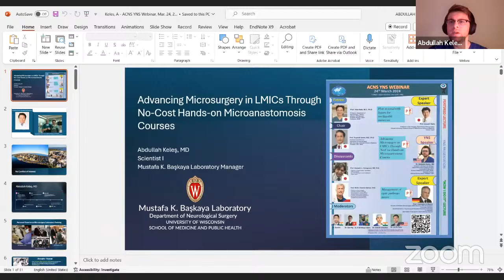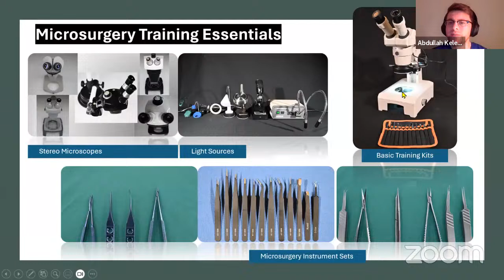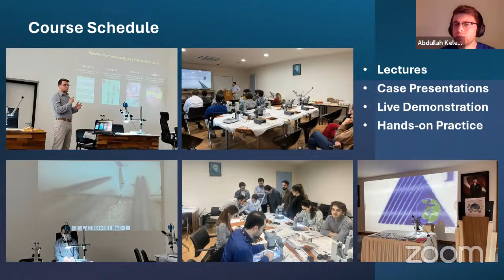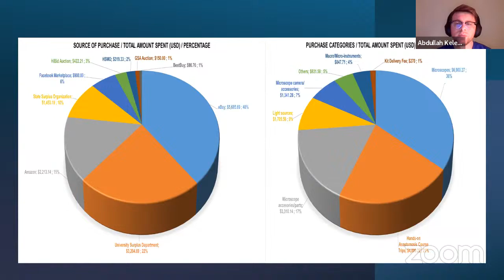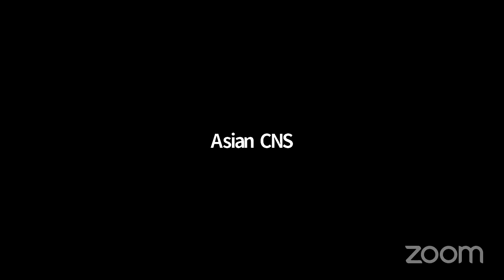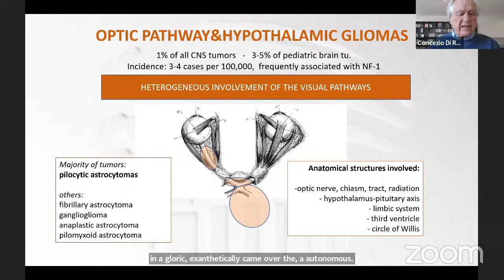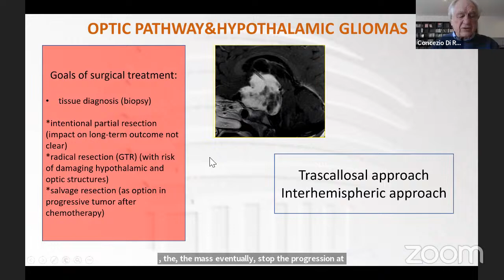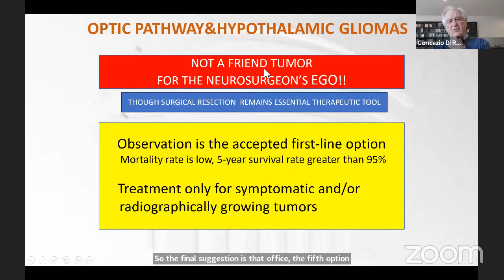ACNS YNS Webinar - March 24, 2024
1. 𝒀𝑵𝑺 𝑺𝒑𝒆𝒂𝒌𝒆𝒓 -  𝑫𝒓. 𝑨𝒃𝒅𝒖𝒍𝒍𝒂𝒉 𝑲𝒆𝒍𝒆𝒔 - 𝑨𝒅𝒗𝒂𝒏𝒄𝒊𝒏𝒈 𝑴𝒊𝒄𝒓𝒐𝒔𝒖𝒓𝒈𝒆𝒓𝒚 𝒊𝒏 𝑳𝑴𝑰𝑪𝒔 𝑻𝒉𝒓𝒐𝒖𝒈𝒉 𝑵𝒐-𝑪𝒐𝒔𝒕 𝑯𝒂𝒏𝒅𝒔-𝒐𝒏 𝑴𝒊𝒄𝒓𝒐𝒂𝒏𝒂𝒔𝒕𝒐𝒎𝒐𝒔𝒊𝒔 𝑪𝒐𝒖𝒓𝒔𝒆𝒔
2. 𝑷𝒓𝒐𝒇. 𝑪𝒐𝒏𝒄𝒆𝒛𝒊𝒐 𝑫𝒊 𝑹𝒐𝒄𝒄𝒐 - 𝑴𝒂𝒏𝒂𝒈𝒆𝒎𝒆𝒏𝒕 𝒐𝒇 𝒐𝒑𝒕𝒊𝒄 𝒑𝒂𝒕𝒉𝒘𝒂𝒚 𝒕𝒖𝒎𝒐𝒓𝒔